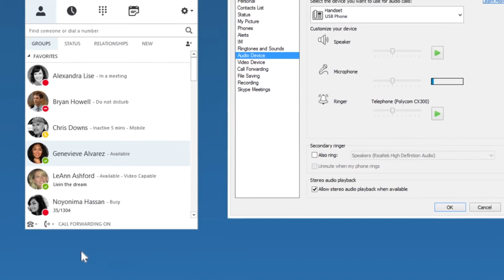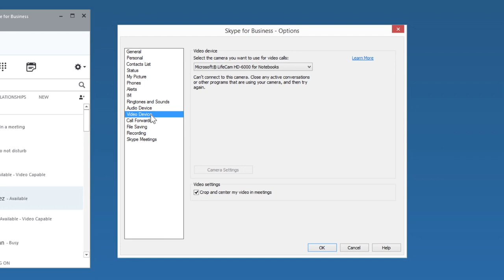Set up audio and video in Skype for Business